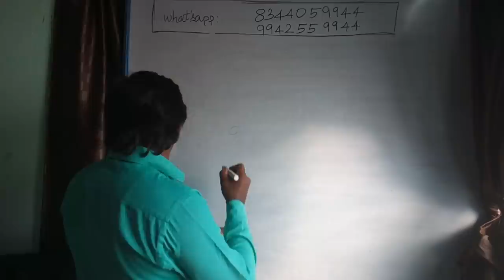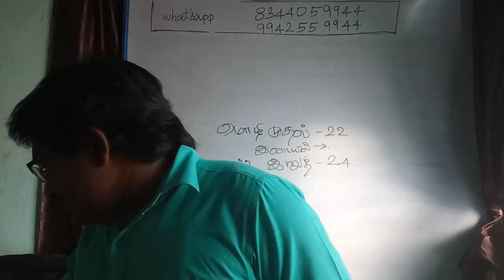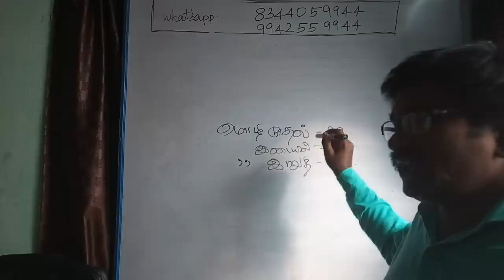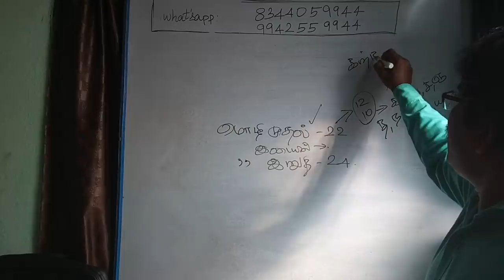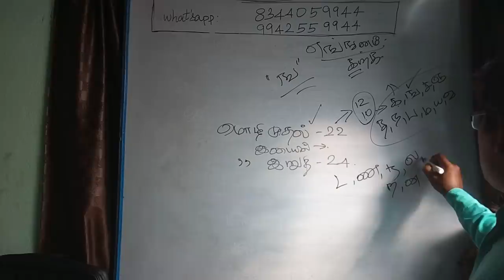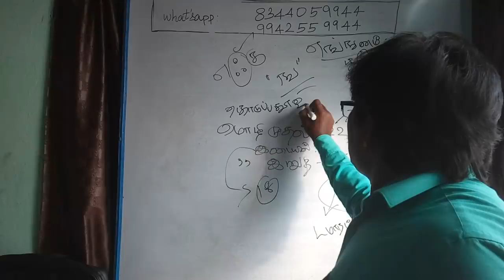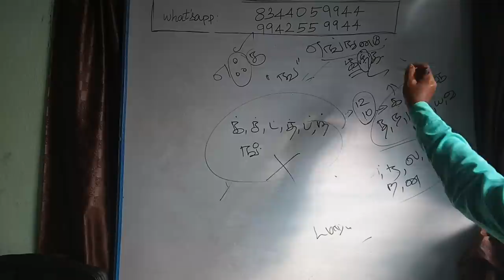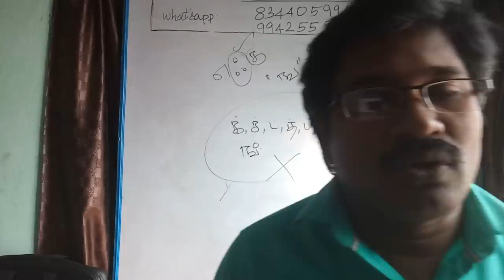TET-2018-CURRENTLY STAGE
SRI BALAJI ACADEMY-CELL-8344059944